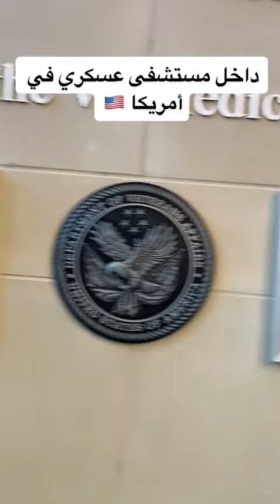داخل مستشفى عسكري في أمريكا🇺🇸🇩🇿جزائري_في_أمريكا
لقمان ديزاد#algeria algeria🇩🇿 dz algerienne🇩🇿 algerien alger haraga_dz_z haraga_maroc_2021🇩🇪🇪🇸🇪🇸 tunisia oran canada_life🇨🇦
Lokmane dz
Rafik chaoui
Djawed vlog
Raid vlog
Malik Germany
Tiktok dz
Tiktok الجزائر
جزائري في الغربة
الجالية الجزائرية
مغربي في أمريكا
الزواج في أوروبا
Yacine Mouloudi
Rifak
Amer vlog
Oussama dz vlog
# حراقة
# فرنسا
سرقة في الجزائر
tiktok dz
maroc
haraga
haraga dz